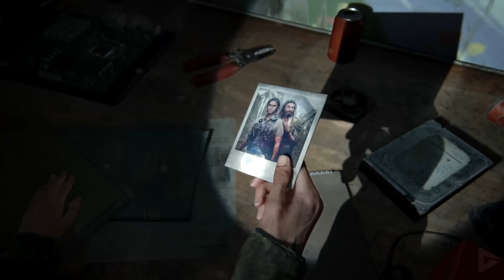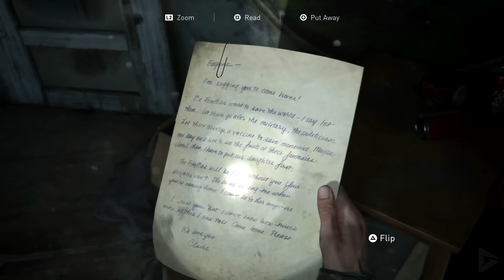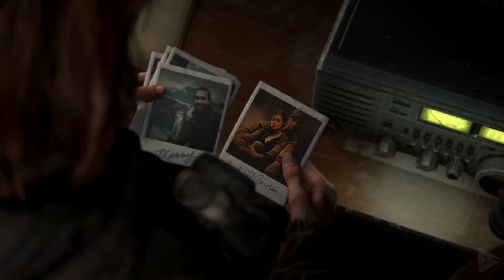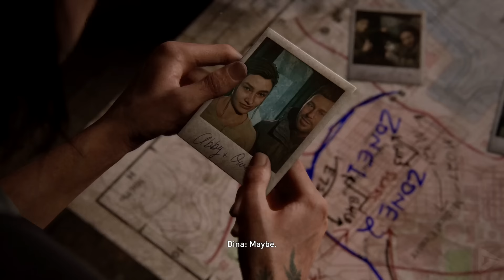Ellie and Dina Love Story (The Last Of Us 2) @ 1440p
This cut of The Last Of Us 2 specifically focuses on Ellie and Dina's relationship.  While not every single scene involving Ellie and Dina are in here, I wanted to capture the important moments. I also left some scenes with other characters for context of Ellie and Dina's relationship. I hope you enjoy!